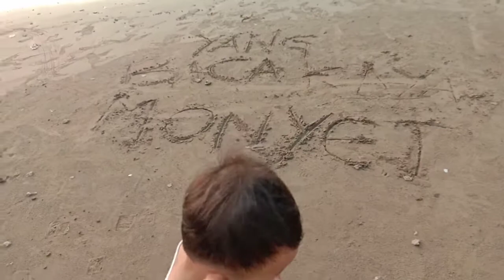Liburan ke pantai anyer tiket murah || di padati pengunjung√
Jangan pernah bosan untuk support  Reyhan_mancak
Berkat support  kalian chanel ini lebih bersemangat untuk  upload &
Video-video selanjutnya oke gaeey

Vlog: bonsai serut
Vlog: bonsai kelapa
Vlog:jalan.jalan keluarga
Vlog: bermain anak anak
Vlog kampung mancak
Vlog: ikan# hias_guppy warna

Terima kasih

Reyhan_mancak official